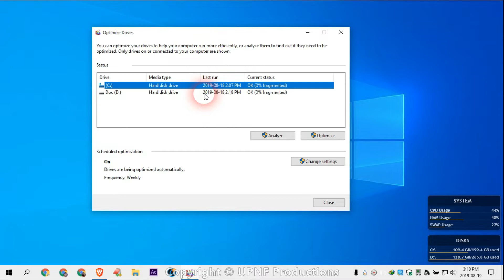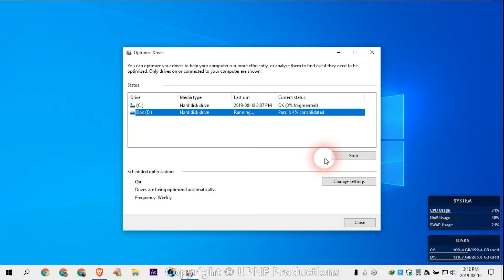How To Optimize and Defragment Any Drive In Windows 10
Step 1. Open Windows 10 Defragment and Optimize Drives Tool

Step 2. Select and Analyze the Hard Disk Drive You Want to Defrag

Note: If you have an SSD, the Analyze button is grayed out. SSD doesn’t need to be defragmented. For SSDs, you don’t need to worry about disk defragmentation.

Step 3. Defrag Windows 10 PC Hard Drive

Then you can select the target drive and click Optimize button to defragment Windows 10 PC with the best free defrag software.

After the defragment process is finished, the target drive should display 0% fragmented in Optimize Drives app.